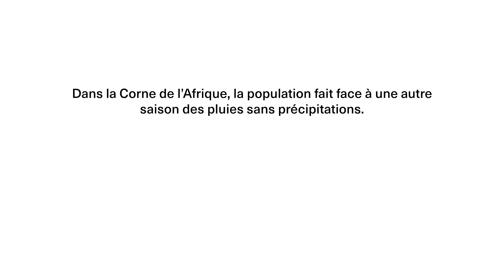Distribution de trousses d'hygiène menstruelle en collaboration avec le Croissant-Rouge de Somalie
Nous collaborons avec le Croissant-Rouge de Somalie pour venir en aide aux femmes déplacées en raison de la sécheresse qui perdure.

Des trousses d'hygiène menstruelle comprenant du savon à lessive, des sous-vêtements et des serviettes hygiéniques sont distribuées aux femmes et aux écolières. Ces produits sont autrement difficiles à trouver dans la région.

LA CROIX ROUGE CANADIENNE A BESOIN DE VOUS!